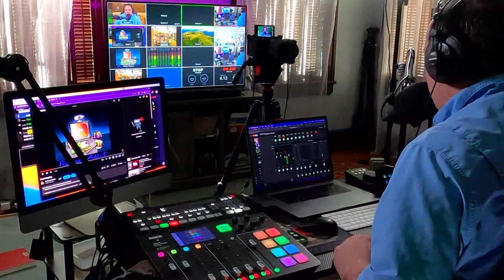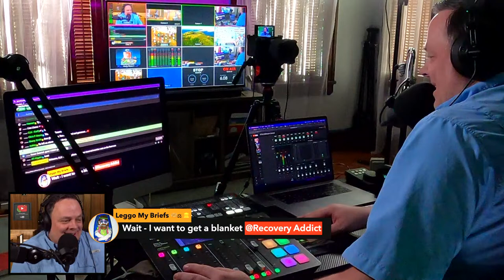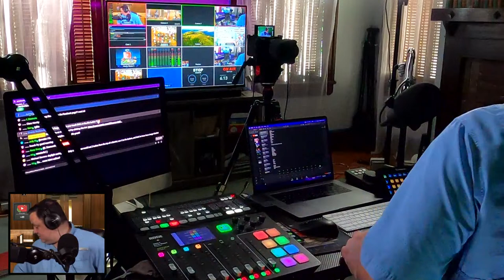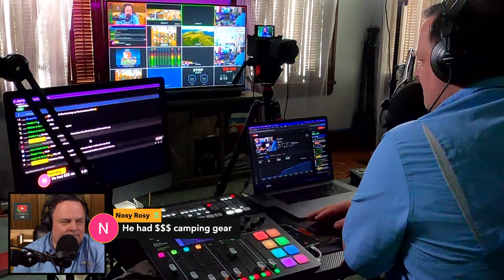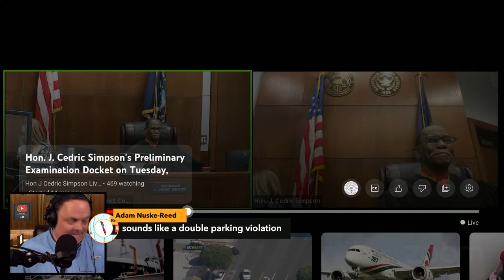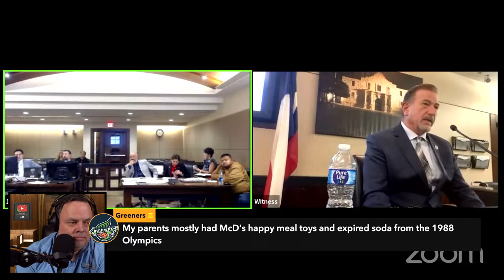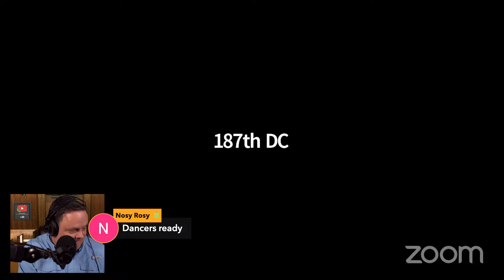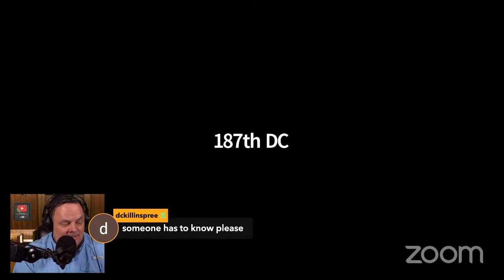Court Hopping / Judge Boyd - State vs Jose Lozano - Stolen Trailer Trial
🎤 Welcome to the Court of Public Opinion! I am your host, Recovery Addict.

👩‍⚖️ JOIN THE JURY as a channel member and unlock exclusive perks.

And remember: Pickles. Not politics. 🫙